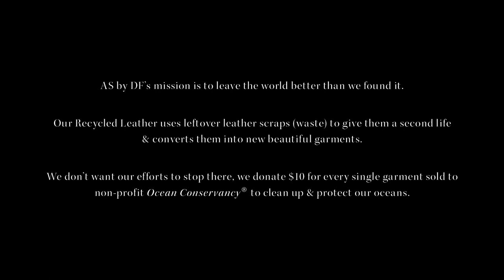AS by DF Fall 2023 “Salt Flats with Jasmine Sanders”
Designer
DENISE FÓCIL

Model
Jasmine Sanders "GOLDEN BARBIE"

Photographer
ALEX DE LEON

Art Director
ERIK TORRES

JESSICA PUDELEK  "Ghost"

Model Agency
The Society NY

Location
EL MIRAGE DRY LAKE